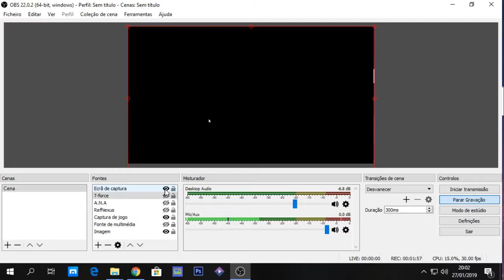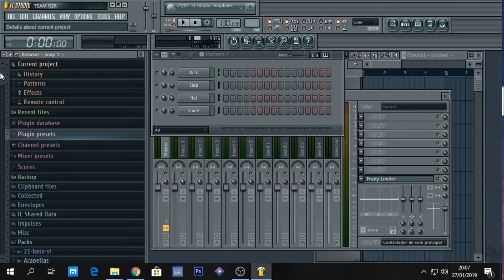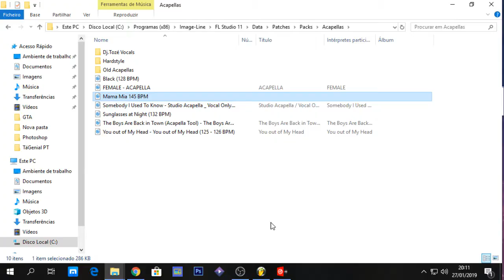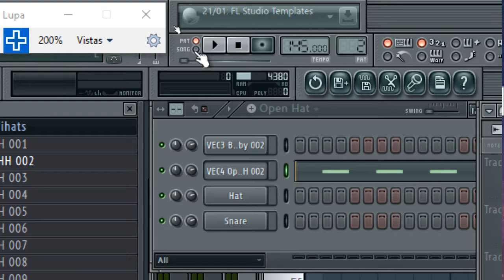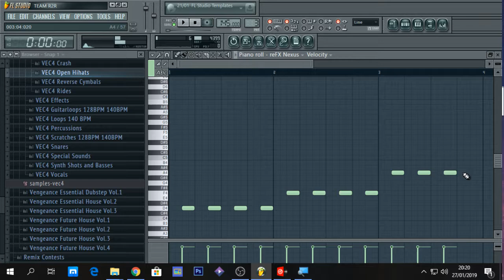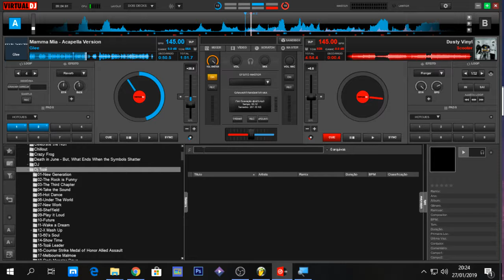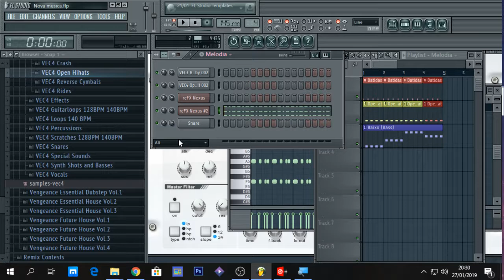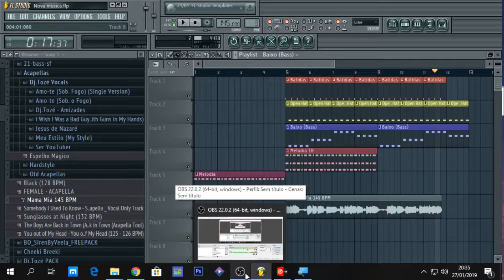TUTORIAL: Fazer uma música FL STUDIO pt.1 (Batida, bass e melodia)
Sejam bem-vindos ao meu vídeo, assistam e não se esqueçam do vosso LIKE e de partilhar com os vossos amigos.
SINOPSE DO VÍDEO:
Hoje trago-vos um tutorial de como produzir uma música.
Este tutorial vai ser dividido por partes e cada parte sai às Segundas.

Programação dos vídeos e lives aqui no canal:
Segundas: DIA LIVRE
Terças: DIA LIVRE
Quartas: Vídeo de GTA às 21h
Quintas: DIA LIVRE
Sextas: Live de conversa/vlog às 23h
Sábados: Live de Gaming
Domingos: Walkthrough de Fallout 3
ATENÇÃO:
Às vezes pode não ter vídeos ou lives nos dias marcados.
As lives não serão todas as Sextas e Sábados, podem acontecer em outros dias da semana,
Nos dia de DIA LIVRE poderá saír eventualmente algum vlog, gameplay, tutorial ou live.

Queres ter o teu canal divulgado no início de um vídeo meu?
Então manda mensagem privada para e pede lá a divulgação.

PREÇO: GRÁTIS
Já assistis-te ao meu novo filme?

Queres conhecer o meu portfólio fotográfico?

O uso destas imagens ou sons sem qualquer autorização minha, pode resultar em um processo de tribunal por violação aos direitos de autor de imagem e/ou som.

Todas as músicas usadas no vídeo pertencem a mim com os seguintes nomes: Dj.Tozé, TáGenial PT, Black Dark R, Dark Ocean, MEW2 e Lore of Mumu, todas as outras que pertençam a outros artistas serão indicadas na descrição.
Se vocês querem usar algum ou alguns vídeos meus, devem mandar uma mensagem privada com pedido de autorização para Facebook.com/tagenialptoficial onde devem indicar os links e os motivos. Os re-uploads dos vídeos continuam proibidos.
PODEM FAZER REACTs DOS MEUS VÍDEOS, desde que vocês me enviem o link do vosso react por mensagem privada.

Ecrãs finais:
Megahit – Chrome Type Fire